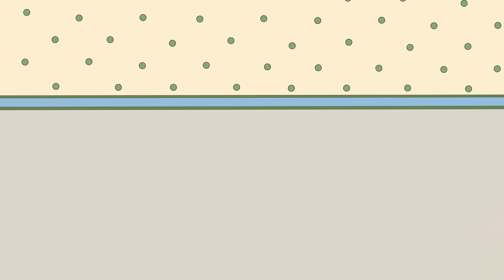Caillou est Malade | WildBrain Enfants